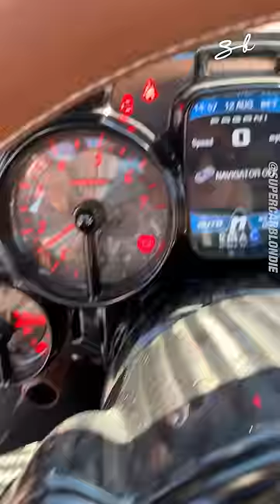The only Hermes Pagani ever made 😍